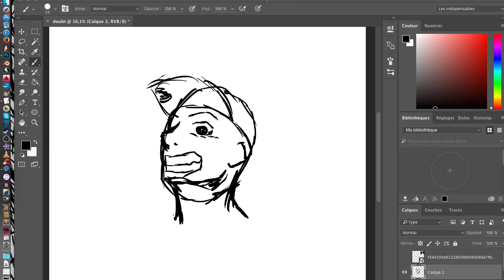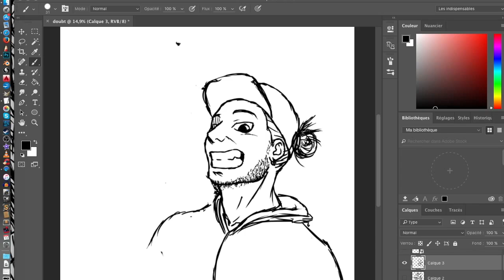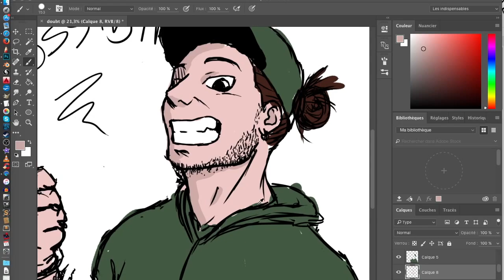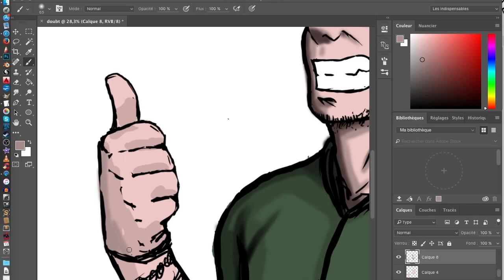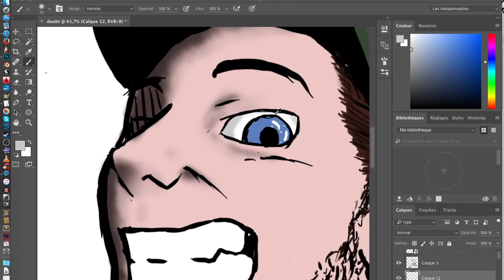JE DESSINE VIRGULE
J'ai modifier la photo de fin pour qu'elle apparaisse correctement !

Salut les gens, voici la video de ma nouvelle photo de profil.
Pour ce dessin au depart j'y suis allé en mode je sais pas quoi dessiner et je me suis m'y à me dessiner, donc euuuuuuuuuuuuh VOILA ! ^^

Sinon vous pouvez aller jetez un oeil sur ma page Facebook je serais plus actif déçu, je pourrai répondre plus facilement et rapidement, puis je partagerai l'évolution d'un dessin d'une futur video et vous pourrez également voir des création à moi aussi !